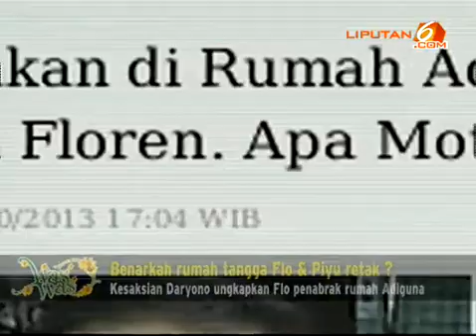Benarkah Rumah tangga Piyu Dan Flo Retak ?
FAKTA SELEBRITI —Meski Adiguna Sutowo telah menegaskan bahwa dirinya yang telah menabrak rumah miliknya, namun Polisi tak percaya begitu saja apalagi setelah memeriksa supir Adiguna.